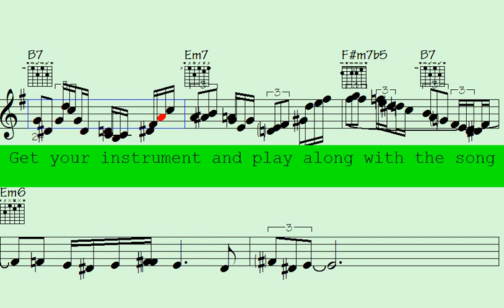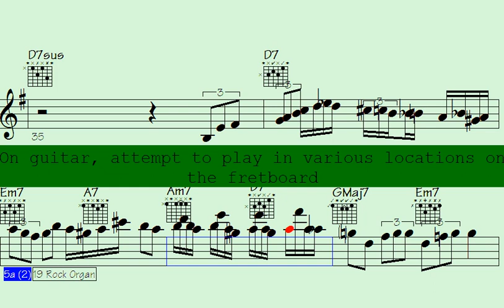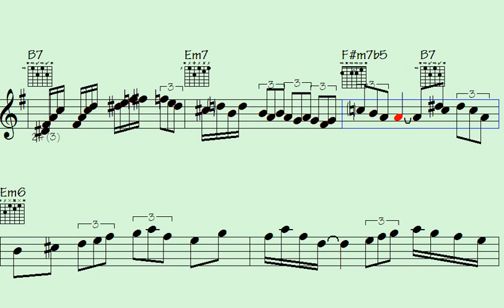🎸Bothered by Bland Decor? Spice up Your Big Band Organ Harmonica with These Creative Decorations - A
Welcome to our Big Band - Harmonica Trumpet Organ Solos song, where you can immerse yourself in a world of jazz music that blends the dynamic sounds of Harmonica Trumpet Organ.

Regardless of whether you're a seasoned jazz enthusiast or a newcomer to the genre, this musical journey guarantees to be packed with improvisation and creativity. We've meticulously selected the best tracks from gifted jazz musicians from all over the world, each showcasing their exceptional expertise in the Harmonica Trumpet Organ.

Our song caters to all moods, whether you're looking to unwind after a long day or need some energizing tunes to get you going. So sit back, relax, and enjoy the varied mix of Harmonica Trumpet Organ.